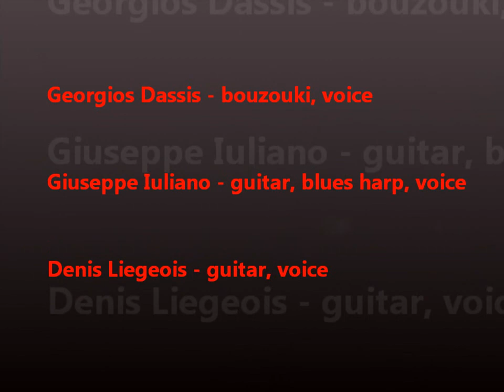Giuseppe Iuliano Borzée - Sfiorisci bel fiore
Trio Live Session (Georgios Dassis, Giuseppe Iuliano, Denis Liégeois)
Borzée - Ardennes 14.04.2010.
Tribute to Mikis Theodorakis, Georges Moustaki, Enzo Jannacci, Bob Dylan, Paul McCartney...
Georgios Dassis: bouzouki, voice
Giuseppe Iuliano: guitar, blues harp, voice
Denis Liégeois: guitar, voice